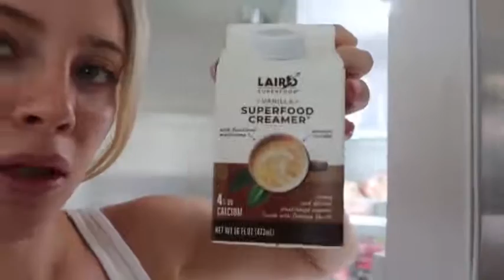What I Eat In A Day TikTok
Best Pre Workout Meals| Best Post Workout Meals| WHAT I EAT IN A DAY TO BUILD MY Glute |Best Foods.

vidq27k/65/25
I added more clips from my day to this vlog! I hope you enjoy the full version!
Drop a ☀️ in the comments if you want to see more VLOG's this summer!
Also, comment a workout you would like to see in the comments below!

what i eat in a day,what i eat on a lift day
how to eat for a summer body,what i eat in a day,full day of eating,weight loss,what i eat in a day to lose weight,what i eat in a day as a fat person,what i eat in a day tiktok,post workout meal,pre workout,pre workout meal